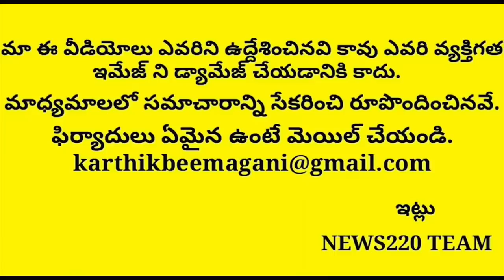Breaking News: Ycp Mlc's Stories And Their Backgrounds..? Tdp Party | Chandrababu Naidu